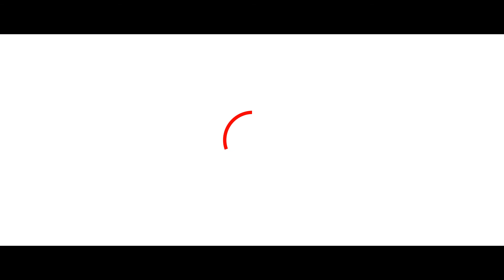Bruciatore bioetanolo XFlame 120 con telecomando - SPOT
Bruciatori a bioetanolo con accensione tramite telecomando. Senza canna fumaria ma con una vera fiamma.